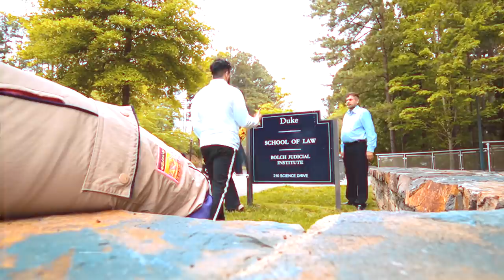PARENTS VISIT MY SCHOOL FOR THE FIRST TIME EVER! (Duke University)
Little moments like these make me so happy, thank you West Fam for always being a part of them!

Stalk Me! :)